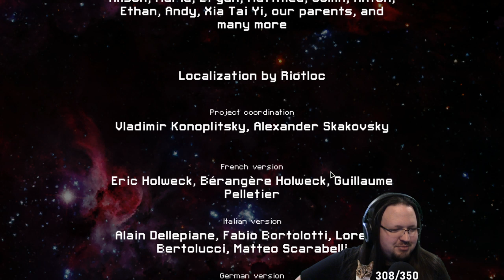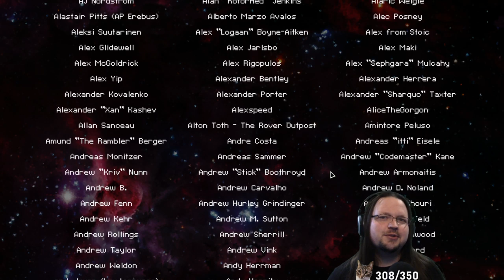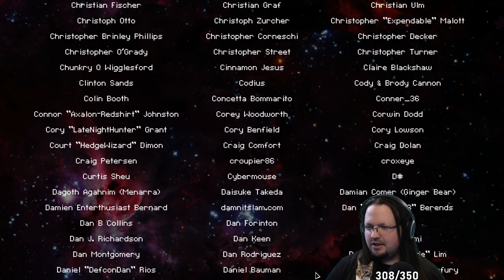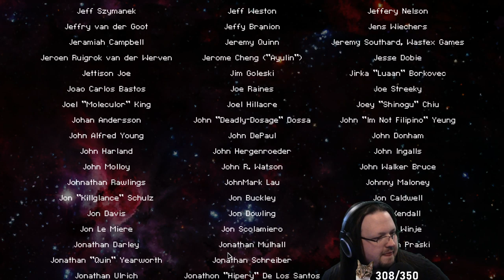FTL | Hard Mode | Random Winstreak | Slug A | 33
Ship - Slug A
Difficulty - Hard